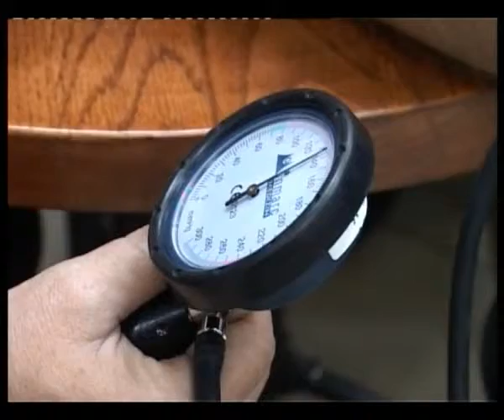Besplatna kontrola krvnog pritiska i šećara u krvi